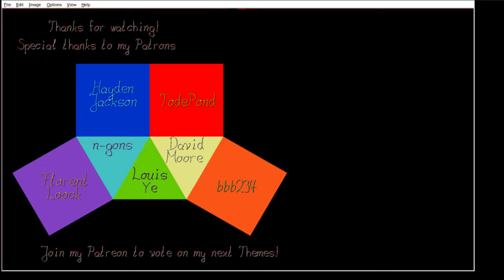Hearing the Uncertain Future of a Trisolar Planet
Each sun has a 3 Tone Melody. A planet plays the melody of the closest sun. The pitch depends on the distance, the tempo on the planet's speed.

Listen to the diverging fates of two almost identical initial states.